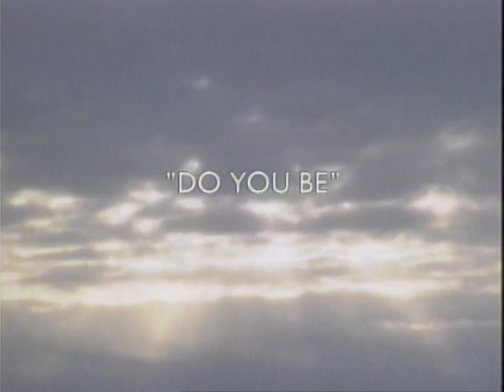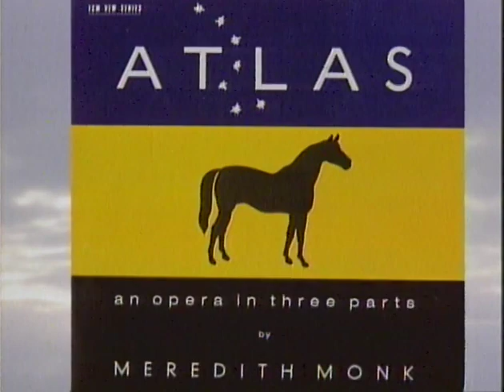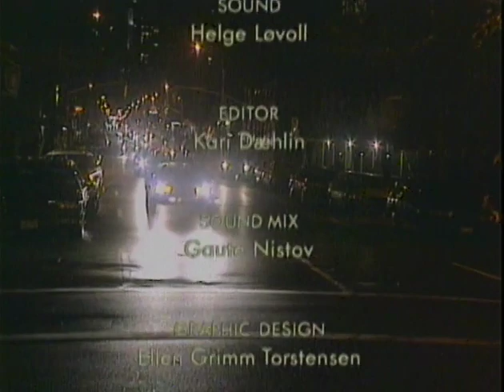1994 Documentary (Meredith Monk)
This documentary film by director Sidsel Mundal is a profile of composer, performer, and choreographer Meredith Monk, recorded on location in her home in New York City. Monk discusses some underlying ideas in her work: her attraction to the eloquence of the human voice, and the direct communication made possible by the abstract qualities of music; her emphasis on the poetic rather than the political; her belief in the power of images; her willingness to take risks. The film includes excerpts of specific works of Monk’s, such as Vessel and 16 Millimeter Earrings, as well asEducation of the Girlchild, Do You Be, Three Heavens and Hells (set to poetry by Tennessee Reed), ATLAS, and New York Requiem, as well as clips from her film Book of Days.